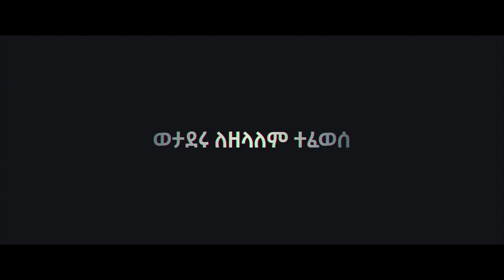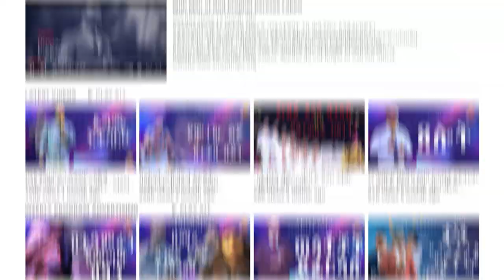ለወታደሩ አስደናቂ ፈውስ...||MAN OF GOD PROPHET DERESSE LAKEW